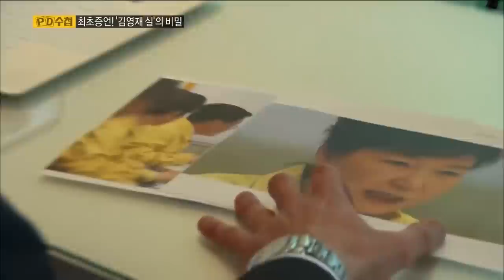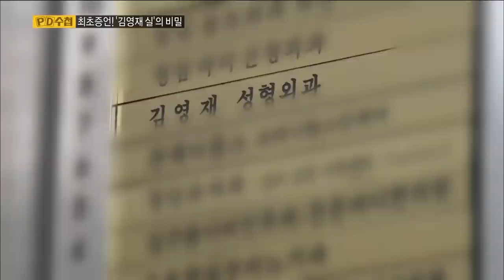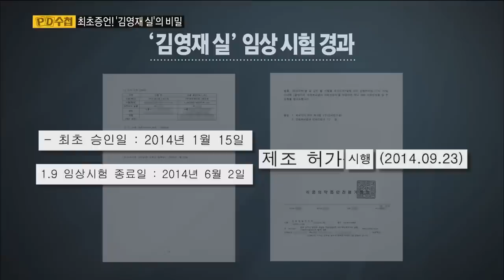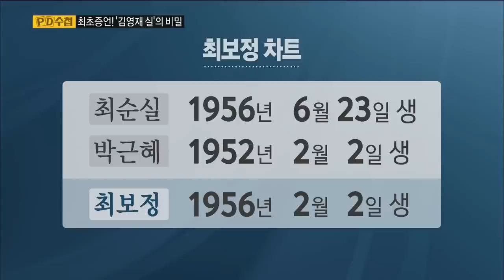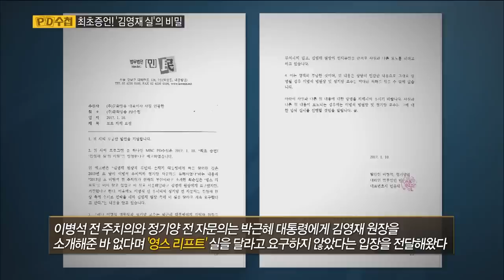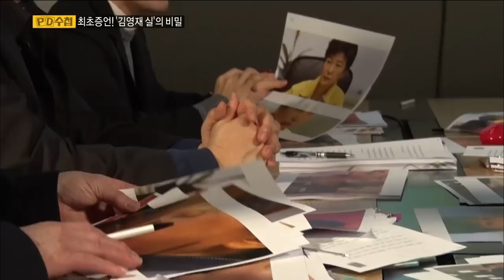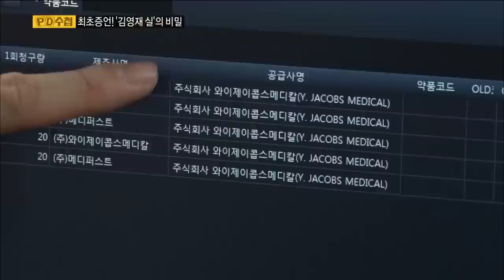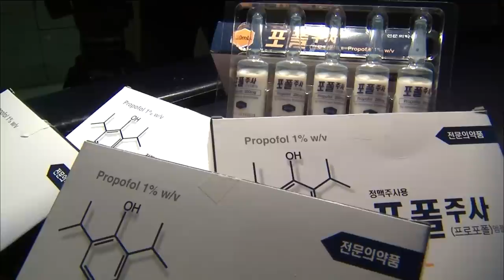[Full] 최초증언! '김영재 실'의 비밀_MBC 2017년 1월 10일 방송